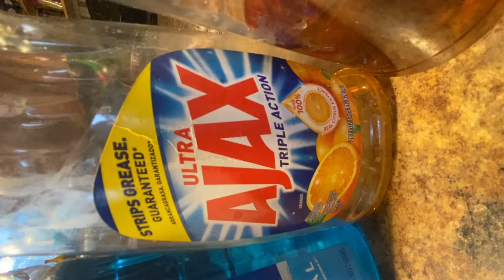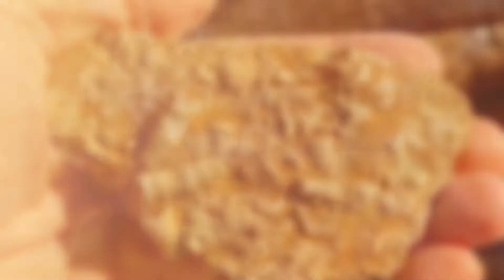Hunting Geodes & Fossils in Indiana Streams EP1 - PART 2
Beautiful Indiana creek reveals HUGE geodes, 350 million year old sea life, and more! Crinoids, horn coral, quartzite, oh my! PART 2 of 2